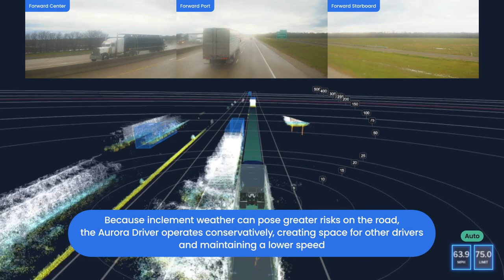Delivering a commercial service year-round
Watch the Aurora Driver navigate through heavy rain with the help of FirstLight lidar and our sensor cleaning system. We prioritize safety by creating buffer room for other drivers and maintaining lower speeds in challenging weather conditions.